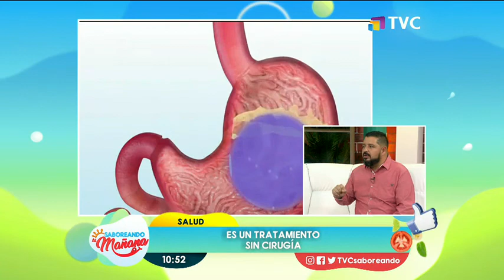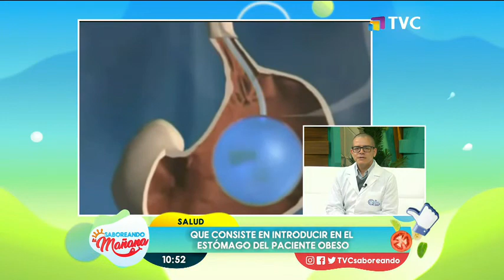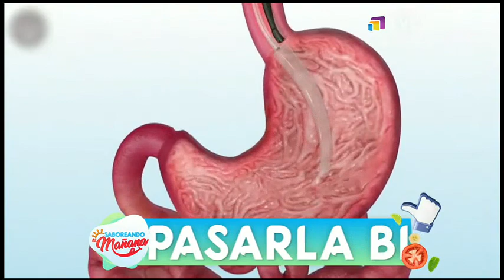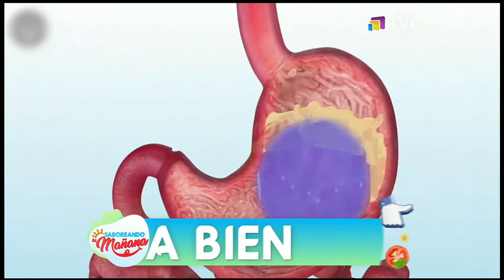El balón gástrico para bajar de peso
Esta se introduce en el estomago del paciente obeso

El doctor José Guzmán nos explicó en que consiste este nuevo método para bajar de peso.